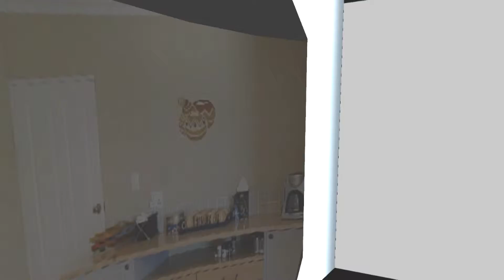Stupid Simulator Stuff: Pissing and Microwaving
add_user=thedazzle13

Next Simulator Video: Coming Soon